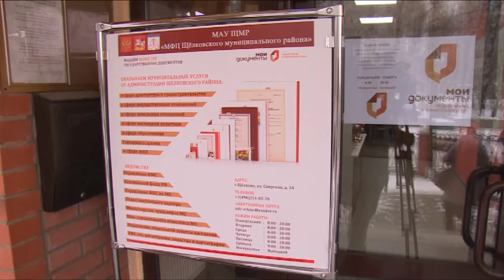С 11 января открыты отделения МФЦ в Монино и Фряново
На официальном сайте Многофункционального центра предоставления государственных и муниципальных услуг Щёлковского района появилось сообщение, что с 11 января открыты отделения по приему заявителей в здании администрации городского поселения Монино и в здании администрации городского поселения Фряново. На открытии офиса в Монине побывала наша съемочная группа